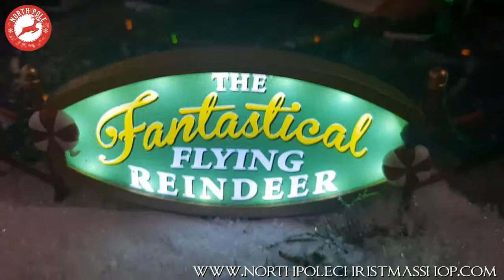Lemax 64058 Reindeer on Holiday North Pole Christmas Shop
Lemax 64058 Reindeer on Holiday

Riders revolve, rise and fall.
Lights on the floor flash on and off alternately.
Approx. size (H x W x D)
7.87 x 13.70 x 13.19 inches
20.00 x 34.80 x 33.50 cm
Year Released: 2016
Made of: Polyresin
Product type: Sights & Sounds
Control switch: Volume Control and Power Switch for all functions
Electrical: Adaptor included
Current: This unit will draw approx. 560mA current at 4.5V DC